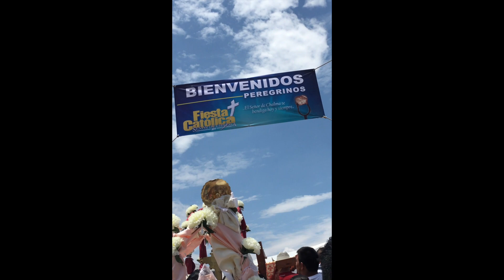Feria Aguas Blancas Zimapan Hidalgo 2017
This video is about Feria Aguas Blancas